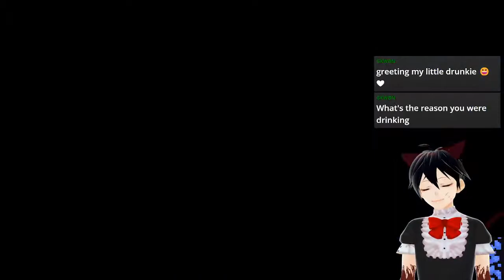DRUNKY STEAMY!!! | PLAYING GAMES INTOXICATED 101!